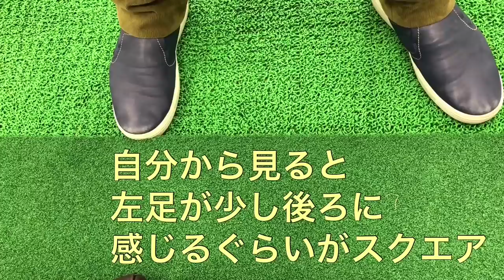【初心者専用】ゴルフスイングの基本(スタンスの正しい取り方)